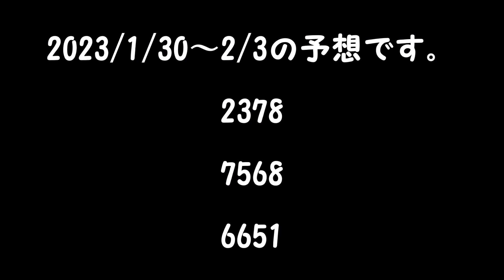【ナンバーズ４】予想 １等、高額当選を夢見て第6135回～第6139回を予想！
2023/1/30～2/3の予想です。